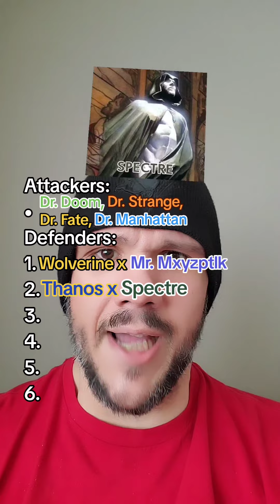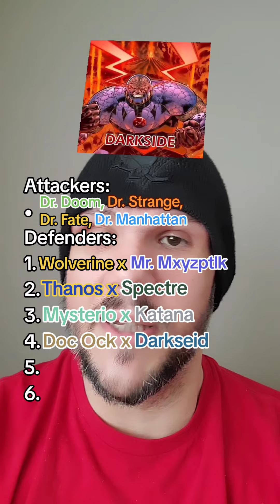Doctors Doom, Strange, Fate, and Manhattan vs. 6 Marvel x DC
4 doctors? My hospital bill's gonna be through the roof.